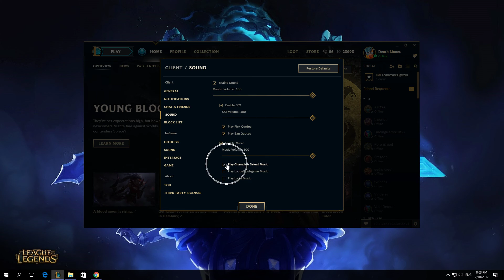How To Enable Play Champion Select Music In League Of Legends Client 2017